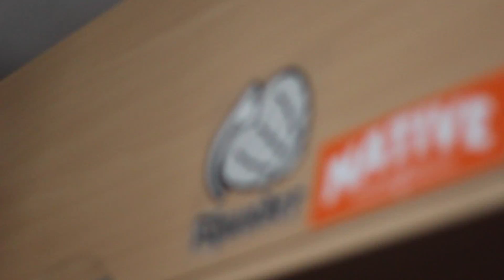MoistMondays1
thi is first in the series of ten "moist mondays"

equipment: canon eos 1200D and a 50MM lens

either riding, reviews , tutorials whatever the crew want to film!